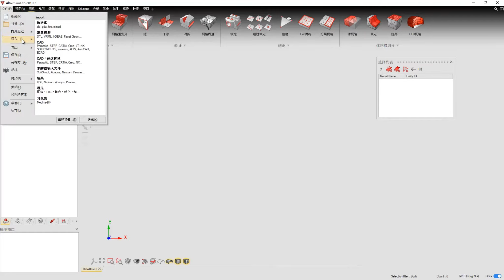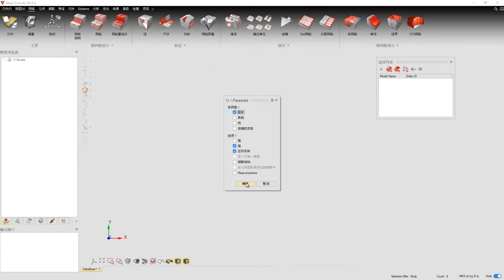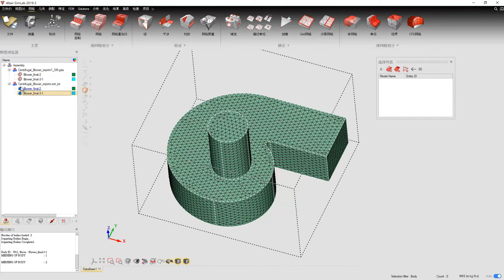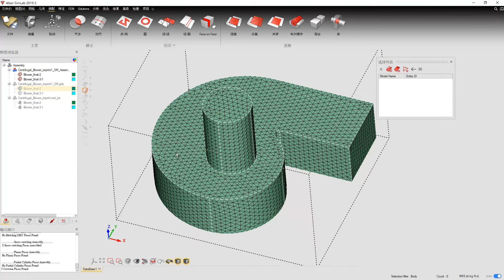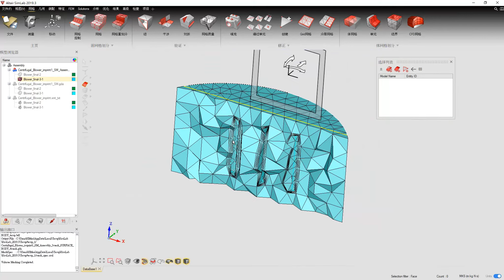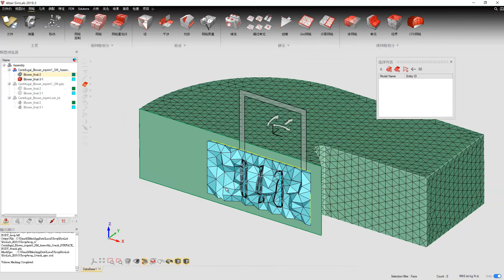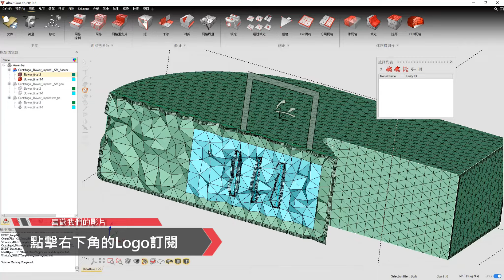【SimLab】旋轉機械流體力學分析 網格設定 | 祐謙科技